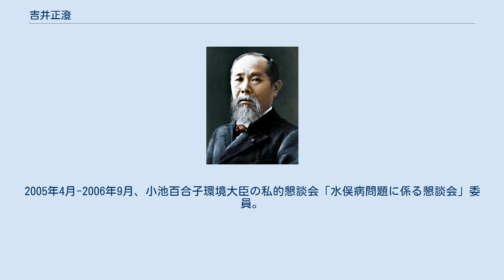吉井正澄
吉井 正澄（よしい まさずみ、1931年7月10日 - ）は、日本の政治家。
熊本県水俣市長（2期）、水俣市議会議員（5期）などを歴任した。
 熊本県葦北郡久木野村（現水俣市）生まれ。
1950年3月、熊本県立芦北農林高等学校卒業、農林業自営。
 1975年4月、水俣市議会議員に初当選、連続5期務めた。
この間、市議会議長を2期務めた。
また、自民党水俣市支部長を務めた。
1985年、全国市議会議長会公害対策特別委員会委員長。
 1994年、水俣市長選挙に自民党の推薦を受けて立候補。
健康上の理由により出馬を断念した岡田稔久市長の後継候補である助役の小松聰明、水俣商工会議所会頭の原一夫を破り初当選した。
2月22日、第13代水俣市長に就任。
 ※当日有権者数：人 最終投票率：86.64%（前回比：pts） 同年5月1日、水俣病犠牲者慰霊式で「いわれなき中傷、偏見、差別を受けた犠牲者に対し、市当局が十分な対策を取り得なかったことを申し訳なく思う」と述べ、水俣市長として初めて患者・被害者に公式に謝罪した。
水俣病のために疲弊、分断された市民の融和を図り絆を取り戻す「もやい直し」の運動を展開し、「環境モデル都市」「新しい水俣」を提唱した。
市長を2期務め、2002年2月退任した。
 1999年、毎日・地方自治大賞特別賞受賞。
2000年、地球温暖化防止活動環境大臣表彰。
2002年、環境保全功労者環境大臣表彰、旭日小綬章受章。
2005年4月-2006年9月、小池百合子環境大臣の私的懇談会「水俣病問題に係る懇談会」委員。